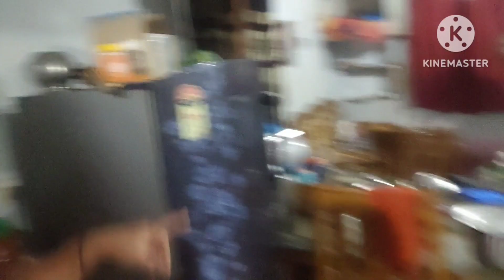आज अपना खाना बनाने का टाइम नही मिल पाया ऑन लाइन ऑडर किए सब्जी 🥹plzsupport # मेरी मेहनत और लगन को🙏 🥺